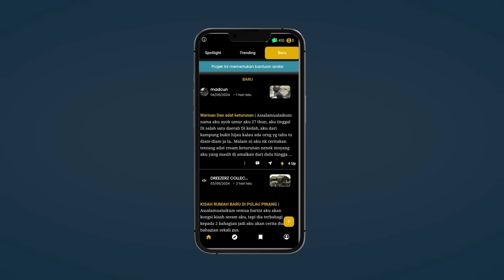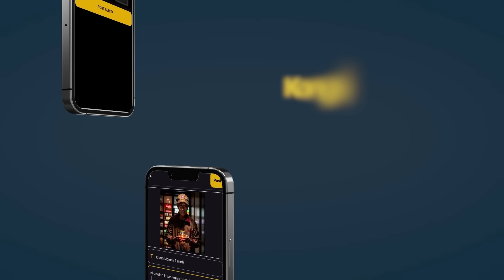Ceritakan: Pengalaman Penuh Misteri di India - Aisyah